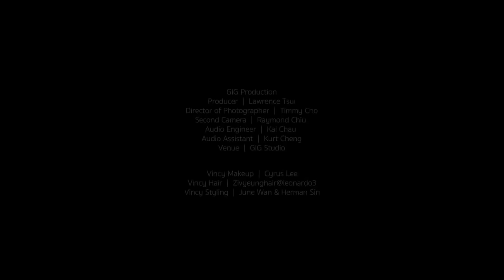VINCY 泳兒 「INTO THE THORNS LIVE 」- With Janice & Jill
VINCY 泳兒 INTO THE THORNS LIVE - Janice & Jill

00:00 - 04:26 荊棘海 (三生石版)
04:27 - 08:06 孤毒
08:07 - 12:08 盡力呼吸
12:15 - 19:10 Medley : 感應 + 花無雪 + 送我一個家 + 獨一無二 + 一撇 + 無心戀唱 + 黛玉笑了 + 四不像
19:11 - 24:26 Medley : 呼吸有害 + 囍帖街 + 每天愛你多一些 + 好心分手 + 愛得太遲 + 越吻越傷心 + 夕陽無限好 + 心之科學 + 重口味 + 狂野之城
24:27 - 28:28 Its Okay To Be Sad - with Janice
30:17 - 34:58 沉溺 - with Janice & Jill
35:20 - 39:30 懸崖有路 - with Jill
39:31 - 48:28 Christmas Medley : Lonely Christmas + Winter Wonderland + Little Drummer Boy + All I want for Christmas is you - with Janice & Jill